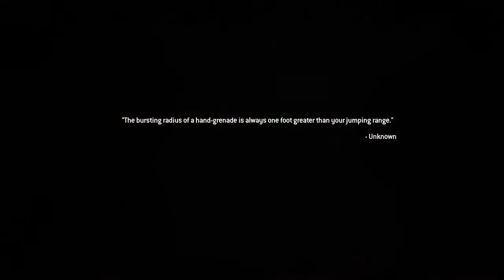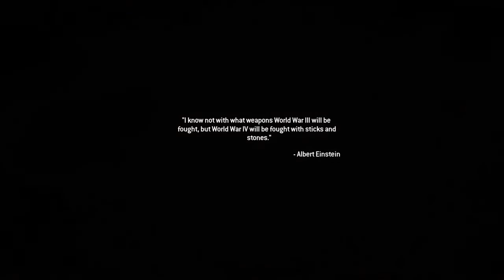Modern Warfare 2 Remastered Part Fifthteen: Betrayed (No Commentary) {New Look}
Download and play the multiple Game of the Year award-winner Call of Duty®: Modern Warfare® 2. Experience gripping and heart-racing action as you face off against a new threat dedicated to bringing the world to the brink of collapse. The Modern Warfare 2 Stimulus Package delivers 5 additional action-packed multiplayer maps, including brand-new battlegrounds and legendary fan-favorites from Call of Duty® 4: Modern Warfare™.

Thanks for checking my channel out! I play numerous FPS and do a occasional walkthroughs.